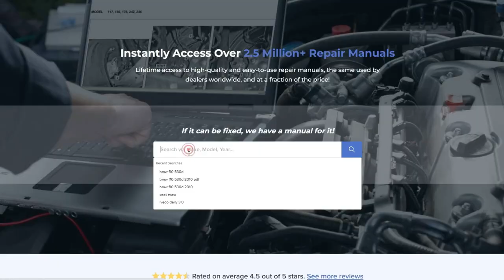How To Remove Diesel Injectors BMW N57 N47 F10 F11 530d 520d 330d 730d 320d Stuck injector removal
In this comprehensive DIY tutorial, we'll guide you through the process of removing diesel injectors from BMW N57/N47 engines, specifically in F10, F11, 530d, 520d, 330d, 730d, and 320d models. If you're facing issues with stuck injectors, we've got you covered with expert tips and step-by-step instructions to help you tackle this maintenance task like a pro.

By following our detailed guide, you can save time and money by doing it yourself, without compromising on quality.

Introduction to BMW N57/N47 Engines: Get to know the engine models and the significance of diesel injector maintenance.

Tools and Safety Precautions: A list of essential tools you'll need for the job and safety measures to follow during the process.

Step-by-Step Injector Removal: We'll take you through each step of the removal process, from accessing the injectors to proper handling and techniques to deal with stuck injectors.

Troubleshooting and Tips: Discover common issues you may encounter and how to troubleshoot them effectively. Plus, learn insider tips from experts to make the job easier.

We are passionate about helping DIY enthusiasts like you take charge of their vehicle maintenance and repairs. Whether you're a seasoned car enthusiast or a beginner, our tutorials are designed to be easy-to-follow, ensuring you gain confidence with every project.

BMW 1 Series (F20/F21)

116d
118d
120d
125d

BMW 2 Series (F22/F23)

220d
225d

BMW 3 Series (F30/F31/F34)

316d
318d
320d
325d
330d
335d
340d
BMW 4 Series (F32/F33/F36)

420d
425d
430d
435d

BMW 5 Series (F10/F11/F07)

520d
525d
530d
535d
550d

BMW 6 Series (F06/F12/F13)

640d
640d xDrive
650d xDrive

BMW 7 Series (F01/F02/F04)

730d
740d
750d

BMW X1 (E84/F48)

X1 sDrive18d
X1 xDrive18d
X1 sDrive20d
X1 xDrive20d
BMW X3 (F25)

X3 xDrive20d
X3 xDrive30d
BMW X4 (F26)

X4 xDrive20d
X4 xDrive30d
BMW X5 (F15)

X5 xDrive25d
X5 xDrive30d
X5 xDrive40d
BMW X6 (F16)

X6 xDrive30d
X6 xDrive40d

BMW 116d
BMW 118d
BMW 120d
BMW 123d
BMW 316d
BMW 318d
BMW 320d
BMW 325d
BMW 330d
BMW 520d
BMW 525d
BMW 530d
BMW X1 xDrive20d
BMW X3 xDrive20d
BMW X5 xDrive25d
BMW X6 xDrive30d
Models with N57 Engine:

BMW 325d
BMW 330d
BMW 335d
BMW 530d
BMW 535d
BMW 640d
BMW 740d
BMW X3 xDrive30d
BMW X4 xDrive30d
BMW X5 xDrive30d
BMW X6 xDrive30d
BMW X7 xDrive30d
BMW M550d
BMW M50d